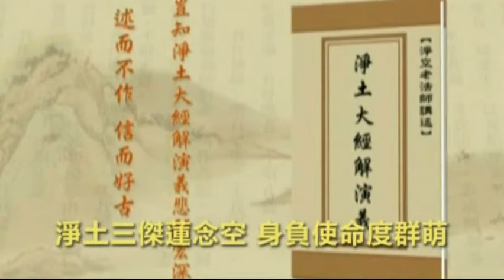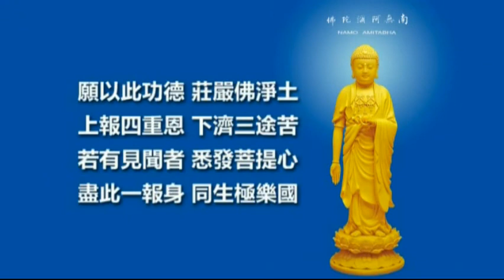2012年净土大经解学习心得分享报告会: 法会花絮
17～21/6/2012年香港净土大经解学习心得分享报告会